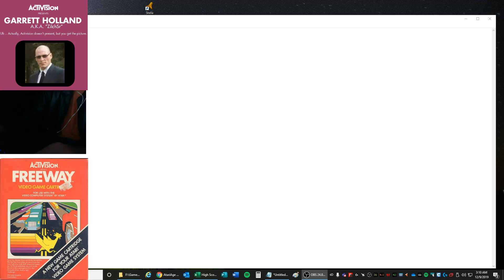Freeway - Atari 2600 EMU - Game 6 B/B - 22 *EMU WR*